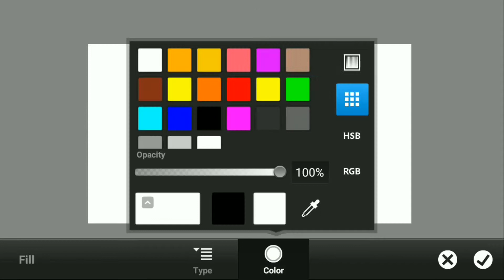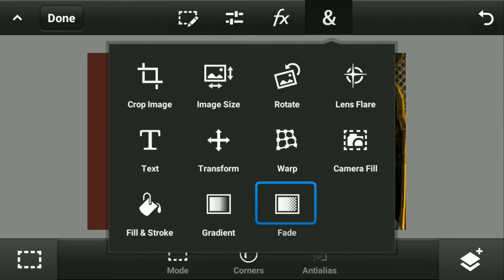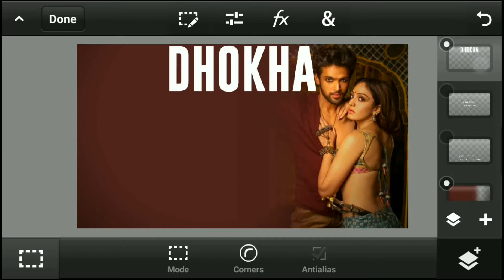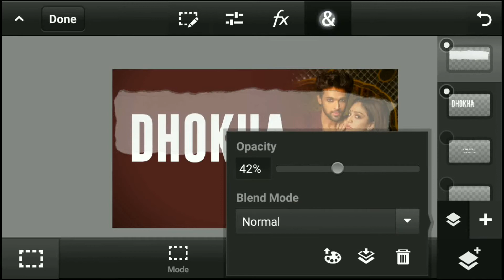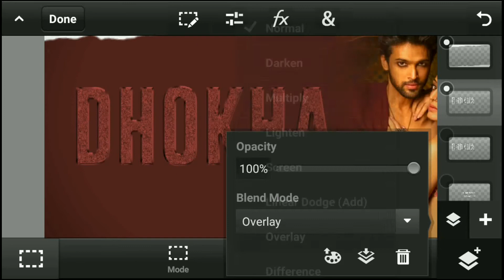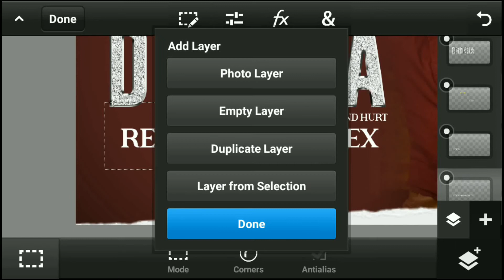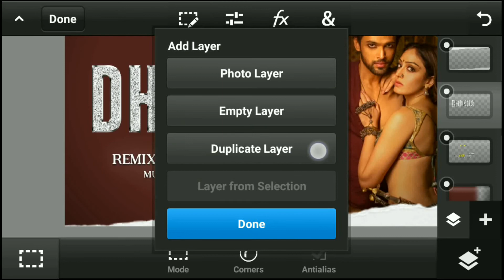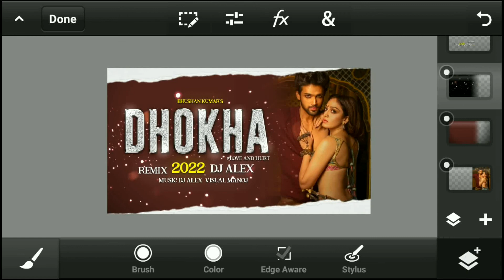[ PSCC ] Make Professional Video Song Thumbnail